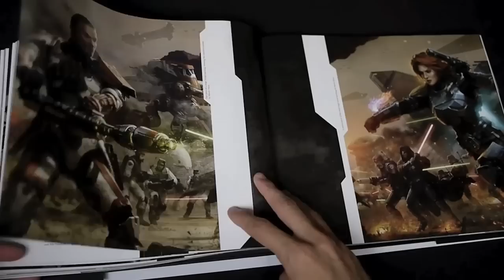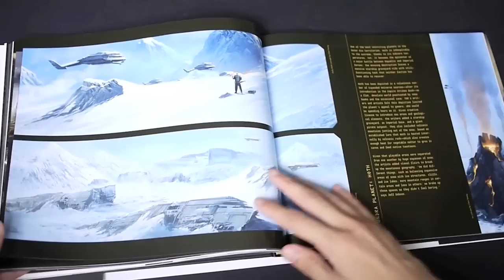The Art and Making of Star Wars: The Old Republic